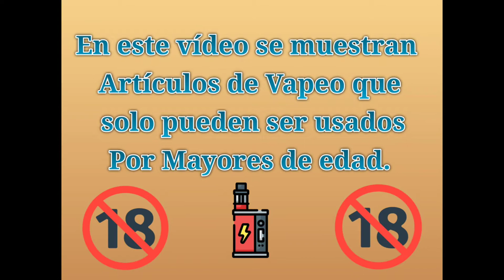Cata de liquido Mango Ripe de Vap Fip 🥭🥭🍑🍑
Aroma premacerado con un sabor a Mango maduro de la variedad Kent de dulzura intensa y con un ligero toque de melocotón. Desde el Perú nos llega este líquido con gran sabor  y bien freso.

Sin sucralosa y por tanto,con residuo mínimo.